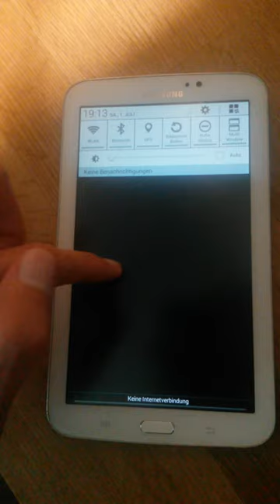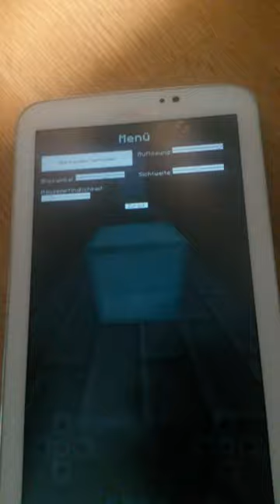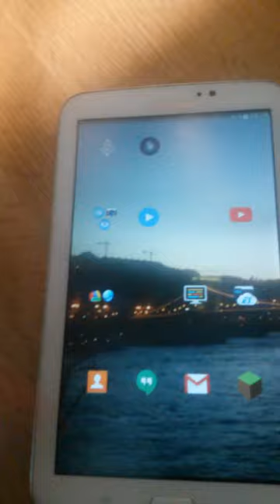Minicraft offline auf Android 4.4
Das im Video ist ein Samsung Galaxy Tab 3 7.0, wofür es leider kein LineageOS gibt. 😔